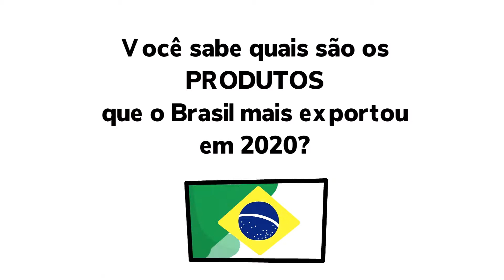TOP 10 EXPORTAÇÕES BRASILEIRAS 2020 [ATUALIZADO 2021]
Você sabe quais os produtos que o Brasil mais exporta para o mundo?
Você conhece quais são os produtos mais exportados pelo país?

Nesse vídeo eu mostro que o Brasil ainda é um país basicamente agrícola e a maioria das nossas exportações tem a ver com produtos gerados no campo.

Lista dos produtos exportados pelo Brasil:

0:50 - Produto 10
1:18 - Produto 9
1:42 - Produto 8
2:35 - Produto 7
3:22 - Produto 6
3:52 - Produto 5
4:25 - Produto 4
4:50 - Produto 3
5:15 - Produto 2
5:39 - Produto 1